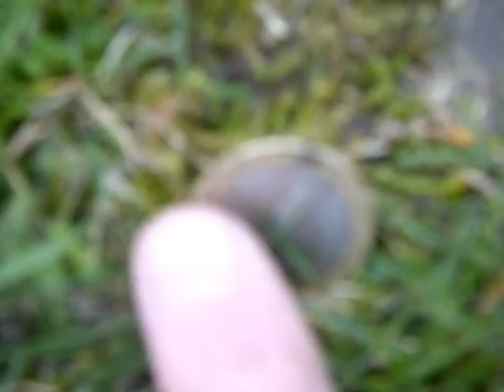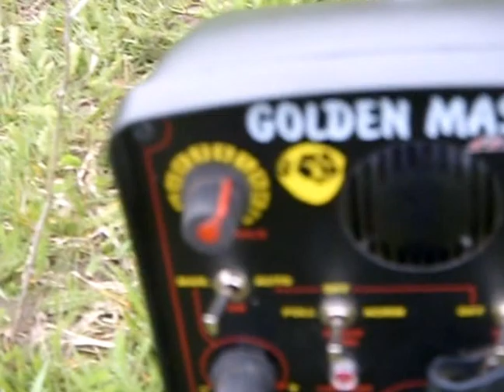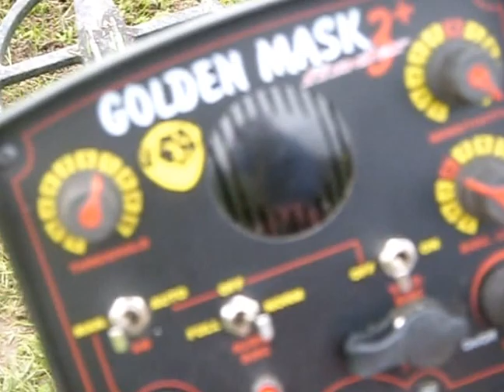Голден маск 3 - тест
1 лев на 30 см.